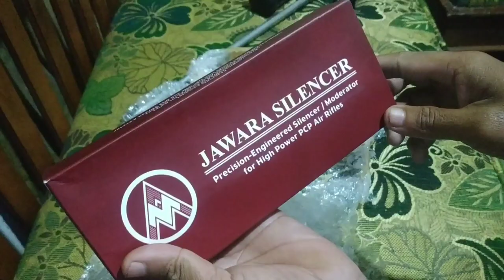peredam super seyap copy hogan triden od32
Assalamualaikum w,r w,b salam sehobi salam satu laras Oke guys jadi pada video kali ini bertema perburuan dan petualang dan pengendalian hama yang meresahkan para petani ,Pesan dari saya patuhi hukum yang ada ,cintai prodak senapan angin lokal,dan somogga sehat selalu dilancarkan rizkinya  amin,, so jangan skip videonya biar ngga ketinggalan keseruan pada video kali ini :D